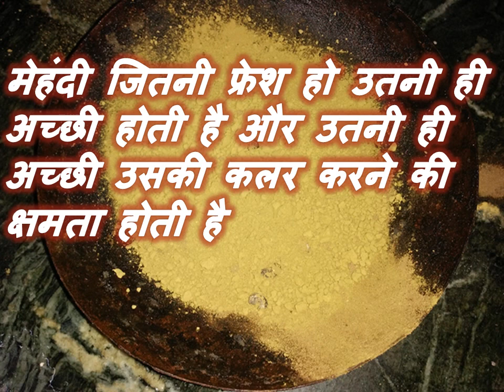99 % लोग नहीं जानते कि कौन सी मेहंदी का इस्तेमाल करना चाहिए और कौन सी का नहीं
ज्यादातर लोग नहीं जानते कि कौन सी और कैसी मेहंदी का इस्तेमाल करना चाहिए और कौन सी का नहीं |